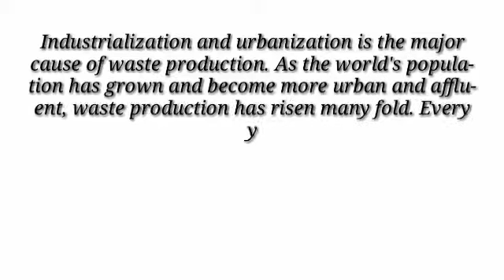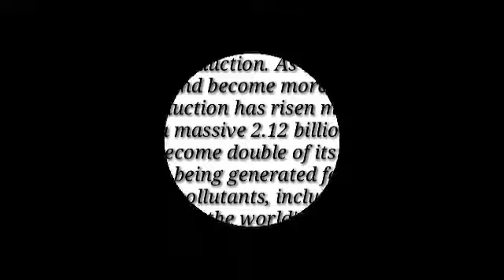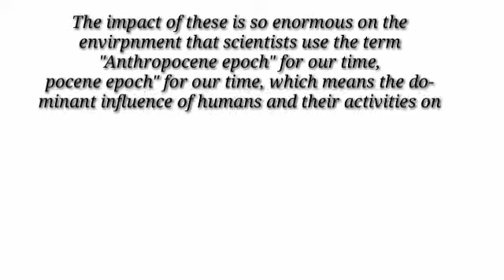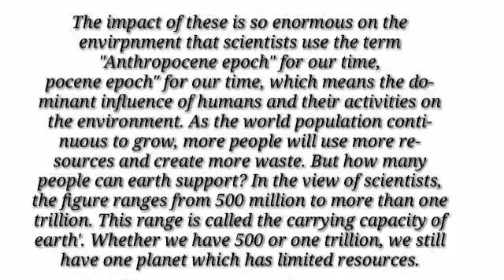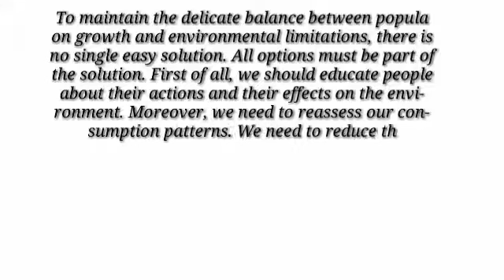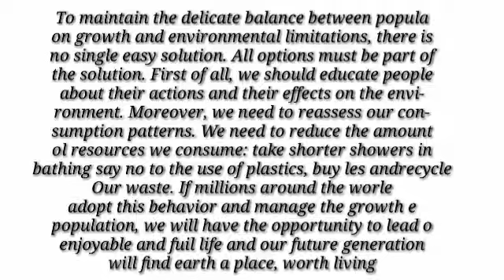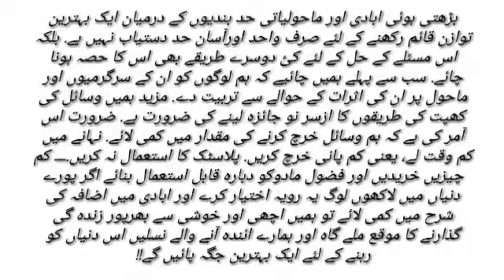English Grade 10th